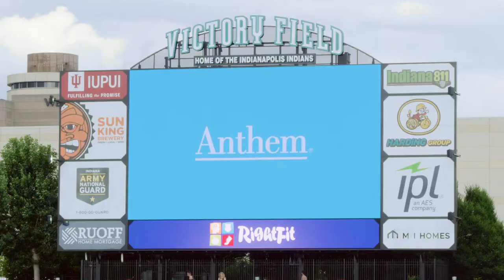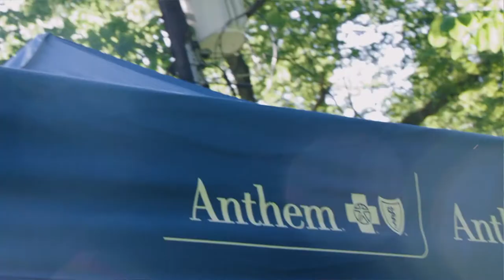2019 Anthem Overview- Indiana